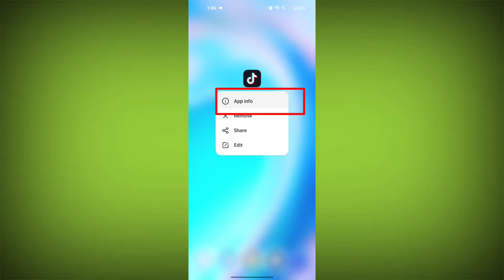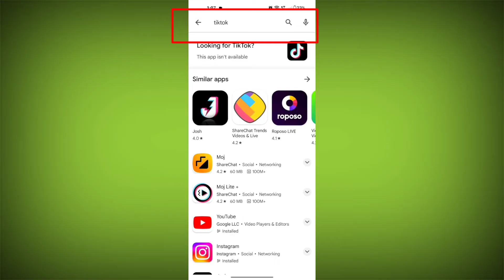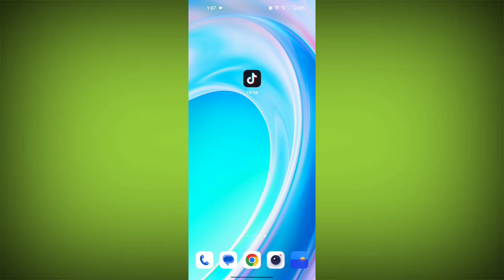How to Fix TikTok Error Couldn't log in, Problem Solved.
Talk soon,
Abid Akay